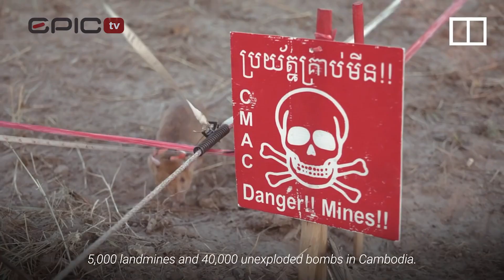SHUHUDIA MLEZI WA PANYA MAGAWA AKIMWAGA CHOZI/ HAKULIPWA/ ANASAFIRISHWA